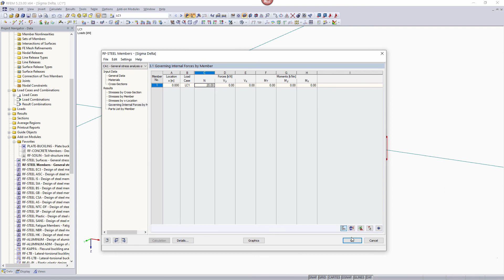[EN] [EN] FAQ 000605 | In STAHL kann man bei den Details die Spannung Sigma Delta anwählen. Um we...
Frage:
In STAHL kann man bei den Details die Spannung Sigma Delta anwählen. Um welche Spannung handelt es sich hier?

Antwort:
Bei der Spannung Sigma Delta wird die maximale Differenz zwischen den Normalspannungen ermittelt. Damit wird der vorhandene Unterschied zwischen den Spannungen angezeigt, die in den verschiedenen Lastfällen vorliegen. In den Ergebnistabellen wird daher nur ein vorhandener Spannungswert ausgegeben, keine zugehörigen Lastfälle oder Ausnutzungen.

Sind z. B. nur Stäbe unter reiner Zugbelastung vorhanden, so wird für Sigma Delta der Unterschied zwischen der geringsten und der größten Spannung betragsmäßig angegeben. Damit kann der Unterschied aus verschiedenen Lastfällen erfasst werden.

Die Sigma Delta-Spannungen können für einen Betriebsfestigkeitsnachweis verwendet werden.